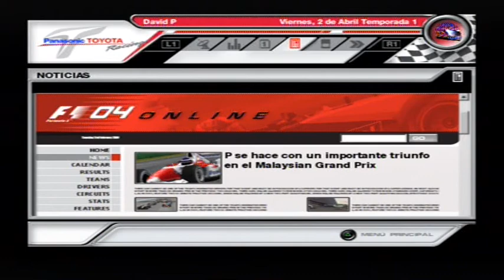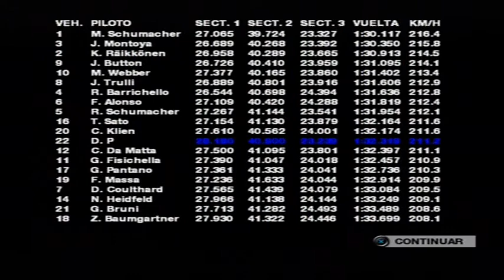Formula One 04 Trayectoria - T1 C3 GP de Baréin F1 2004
Juego: Formula One 04
Plataforma: PlayStation 2
Mando: DualShock 2
Dificultad: Profesional

Sigue toda mi trayectoria en el videojuego Formula one 2004 de PS2

Objetivos Formula 1
Intentaré alcanzar lo más alto, ganar los títulos de piloto y constructor F1 2004

Calendario Formula 1 2004
Revive el calendario de esta temporada con circuitos como Imola, Sepang o las novedades de China y Baréin

Pilotos de Formula one 2004

Escuderias Formula 1 2004
Ferrari
BAR-Honda
Renault
Williams-BMW
McLaren-Mercedes
Sauber-Petronas
Jaguar-Cosworth
Toyota
Jordan-Cosworth
Minardi

💡 Te podría interesar:
F1 2021

F1 Subscríbete!

Plataforma: PlayStation 2
Mando: DualShock 2

Duro fin de semana en el circuito de Sakhir, en el que consigo aguantar en un posición de la zona de puntos